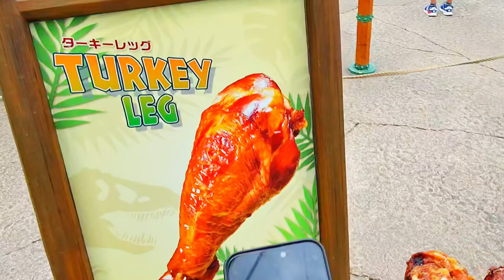UNIVERSAL STUDIOS | Osaka, Japan